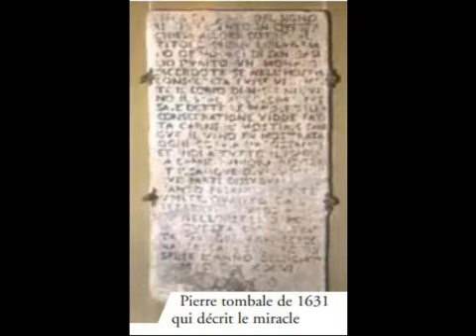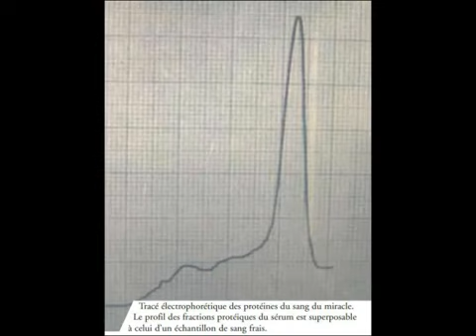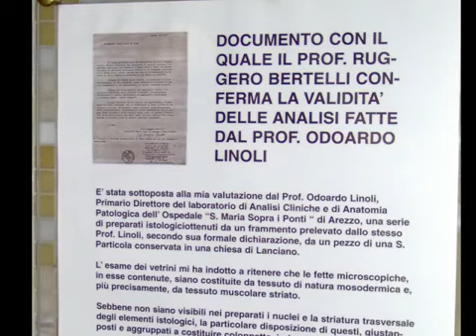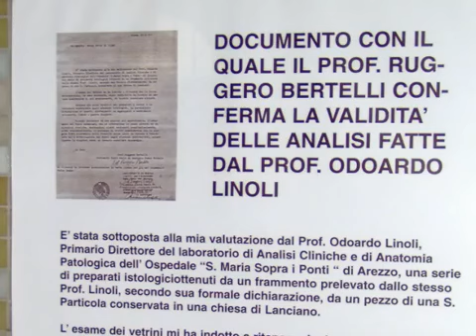Le Miracle eucharistique de Lanciano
Il s'agit du premier miracle eucharistique à faire l'objet d'une analyse scientifique, dans les années 1970.

À la demande de l'archevêque de Lanciano, les franciscains de Lanciano, gardiens des reliques, font expertiser les reliques par Odoardo Linoli, professeur d'anatomie, responsable du laboratoire de l'hôpital d'Arezzo, qui pratique des examens les 18 novembre 1970 et 4 mars 1971. Il arrive à la conclusion que l'hostie est effectivement faite de chair humaine (des tissus cardiaques), et que les caillots étaient de sang humain, tous deux de groupe AB. La validité de l'analyse est ensuite confirmée par le professeur Ruggero Bertelli. Selon le professeur Linoli, il s'agissait de sang frais sans substance de conservation.